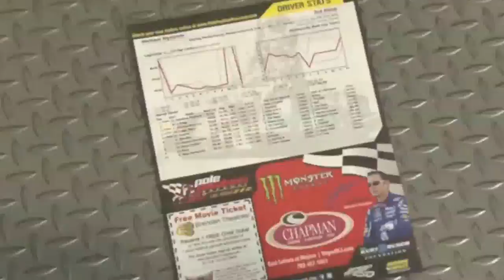12 Coolest Go Kart Tracks in the World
Here is a list of some of the best go kart tracks in the world:

Buffalo, New York – Pole Position Raceway

Corona, California– Pole Position Raceway

Frisco, Texas – Pole Position Raceway

Houston, Texas – Pole Position Raceway

Jersey City, New Jersey – Pole Position Raceway

Las Vegas, Nevada – Pole Position Raceway

Long Island, New York – Pole Position Raceway

Murrieta, California – Pole Position Raceway

Oklahoma City, Oklahoma – Pole Position Raceway

St. Louis, Missouri – Pole Position Raceway

Summerlin, Nevada – Pole Position Raceway

Syracuse, New York – Pole Position Raceway